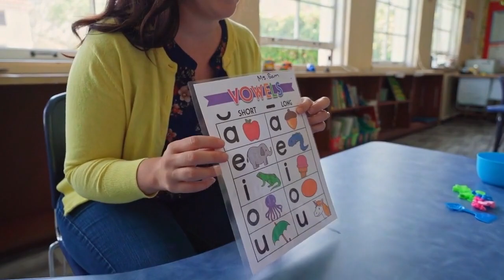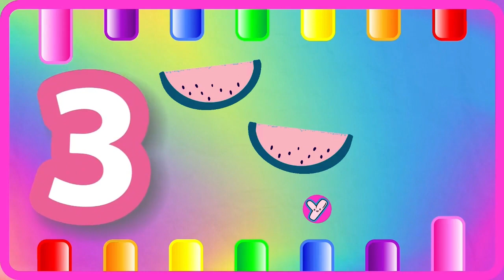ABC Phonics for Toddlers! A for Apple Alphabet Song | 123 Song | Learn Colors & Phonics Sounds | 801